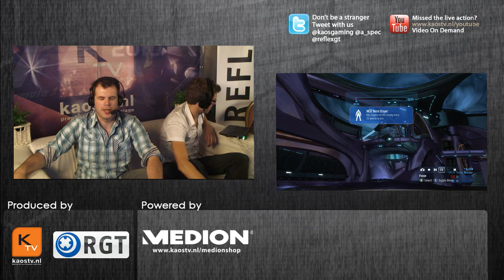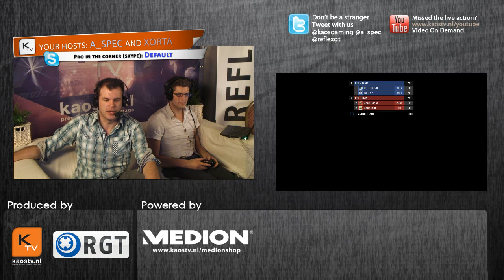LowLandLions BUKS vs apeX - Reflex GT Online 3 - Halo: Reach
- check out their Erazer gaming rigs and laptops.